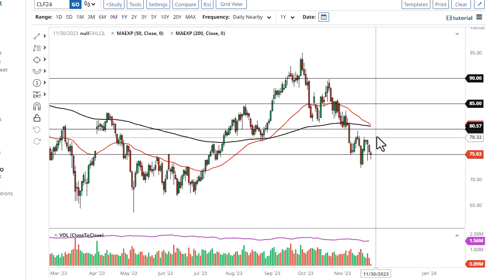Oil Technical Analysis for November 28, 2023 by FXEmpire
Crude oil markets initially fell to kick off the session on Monday but have found buyers under current pricing to turn things back around.